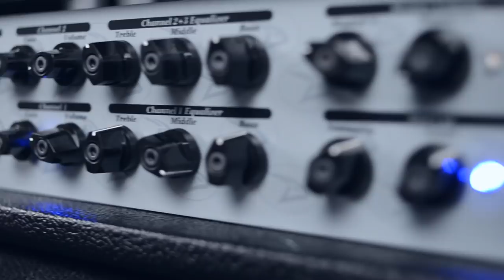Diezel D-Moll - Metal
Signal chain:
Blackat Leon 7 - Diezel D-Moll - Diezel 4x12 - SM57 - Apogee Quartet - No post processing

*If you think I'm doing a good job and want to support me in any way, best thing is to grab any of my albums